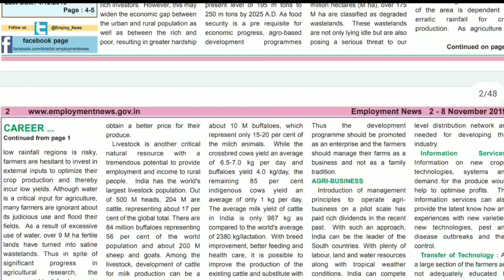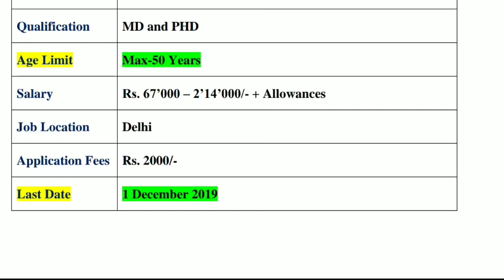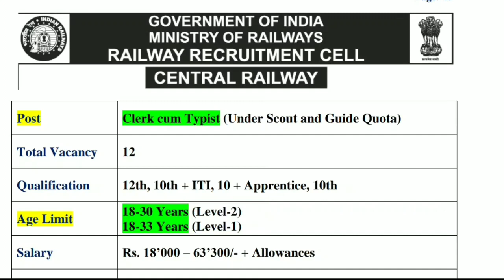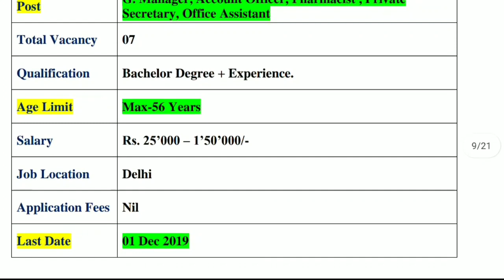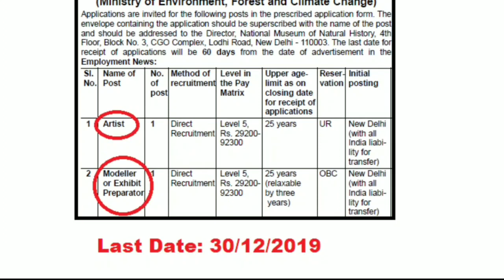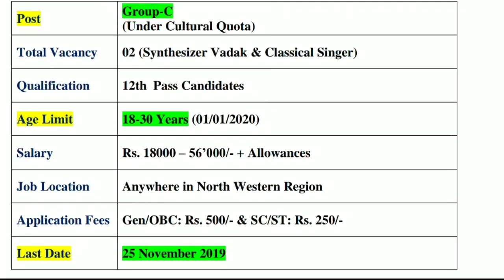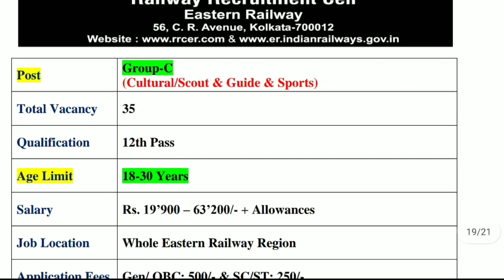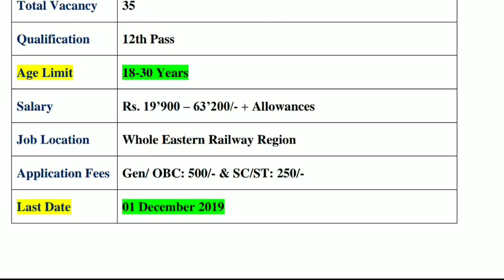Employment News of This Week 02 November 2019 PDF || All Latest Govt Jobs 2019 || Rojgar Samachar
This video is about Latest Employment news 02 November 2019 aka Rojgar Samachar weekly. This is employment news of 1st week of November 2019. There are lot of latest govt jobs 2019 notifications has been released in this edition of employment news paper. IOCL Railway Jobs in Sports Quota are the main highlights of this video.